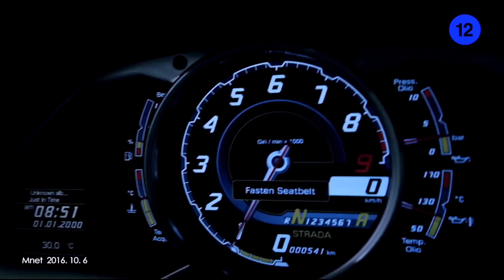[EAST2WEST] LAY (레이) - what U need? Dance Cover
Just lay back and take a well deserved break!!! E2W is ready to give you what u need during your exam sessions~!

Main:
LAY - Wilson DC (IG: @wlsn.janai)

Dancers:
Alex Tam (IG: @lastregards)
Annie Qin (IG: @annieqinskywalker)
Christine Lam (IG: @thchristine)
Douglas Prisnie (IG: @douglasprisnie)
Johnny Sola (IG: @j_sola)
Kangli Chen (IG: @babyunnie)
Michael Lieu (IG: @moo.moo.mykol)
Yerong Zhang (IG: @yerongzhang)

Filmed by:
Edo Oliver
Annie Qin (Lay solo)

Edited by:
Saru Siva
Coralie Lemay-Girouard
Lee Kim Anh
Wilson DC (Intro Skit)